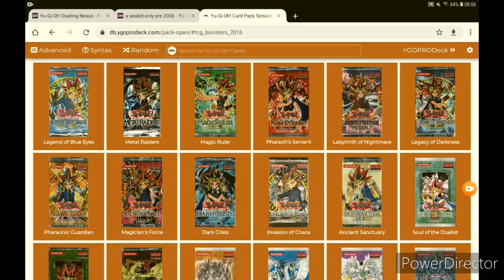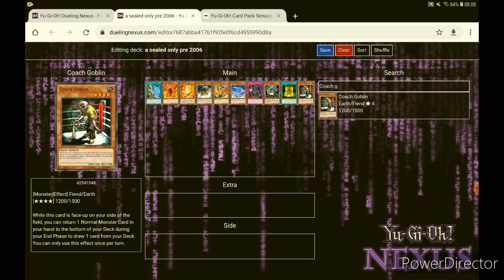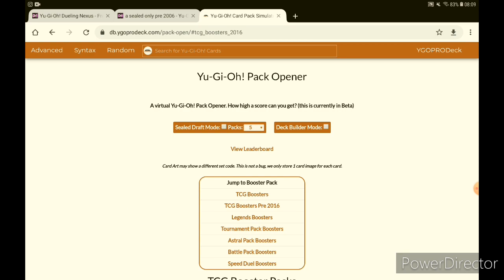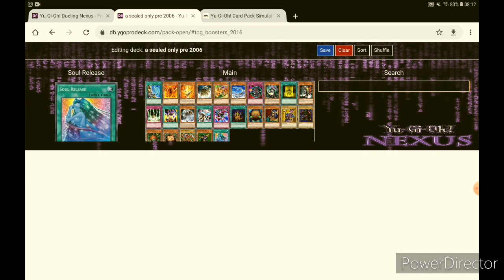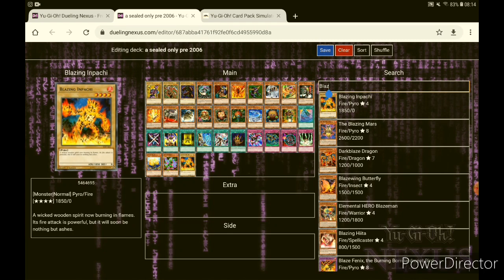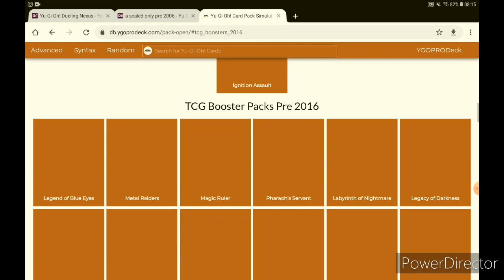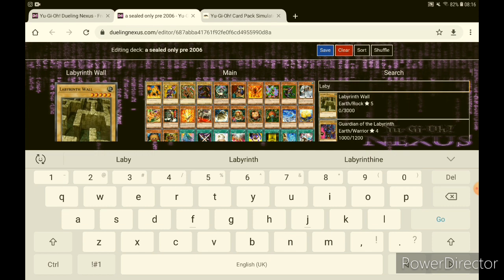Part 1 of sealed only yugioh from packs pre 2005